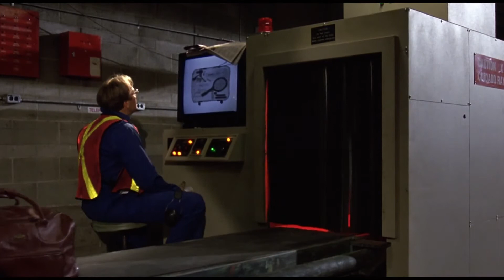Дорога домой 2 Затерянные в Сан-Франциско (1996)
Всеми любимая троица говорящих зверей возвращается! Если раньше им приходилось путешествовать по горам и пустыням, то теперь раздражительный пес Шанс, избалованная кошка Сэсси и очаровательный ретривер Шэдоу затерялись в бурлящем Сан - Франциско! С целой сворой знакомых дворняг находчивая троица прокладывает путь через городские джунгли домой, к любимой семье. Любимые домашние животные Disney приглашают Вас в рискованные приключения и уморительный поток шуток в этой комедии. Добрый юмор и заразительное очарование бесподобной троицы подарят радость всей вашей семье... (Оригинальное название фильма - Homeward Bound II: Lost in San Francisco) 1996 Disney Enterprises, Inc.